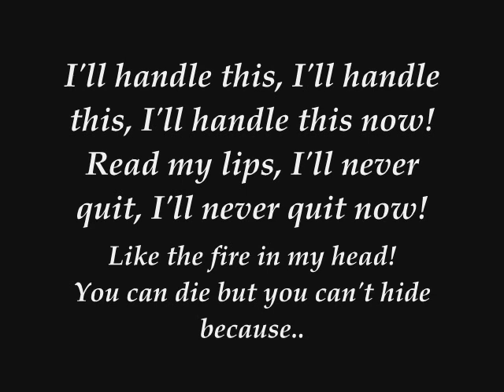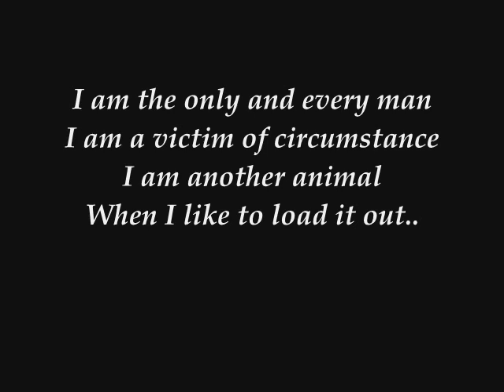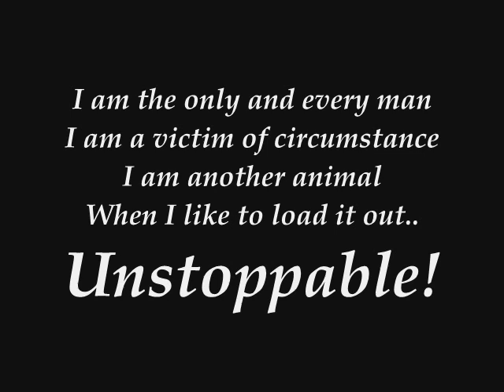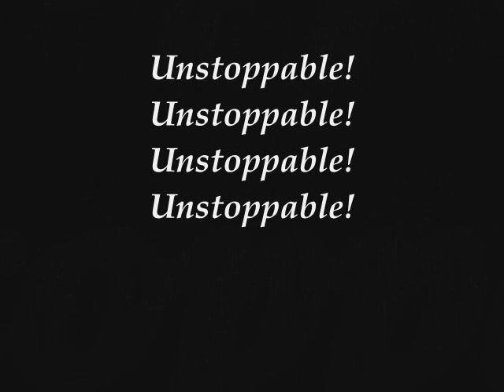Unstoppable - Charm City Devils Lyrics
Unstoppable